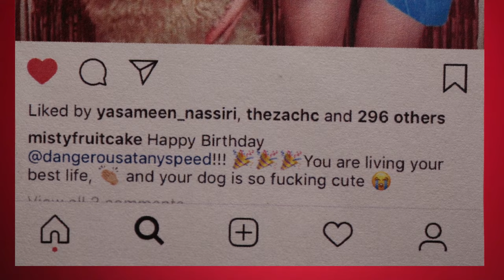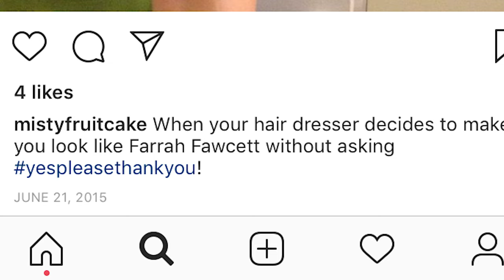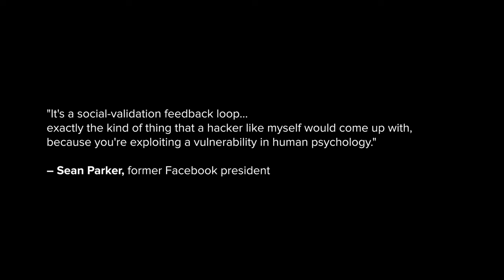How Social Media Affects Your Brain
Posting a picture on Instagram does more than you think.

MUSIC
SFX Provided By AudioBlocks
Time Jitter_fullmix
Licensed via Warner Chappell Production Music Inc.

Anonymous NYC crowd in slow motion
Redshift-Blueshift/Getty Images
Spectacular Fireworks Finale in HD
JStevensJr/Getty Images
Traffic to night
thisnight/Getty Images
Hand Drawn Animated - Arrow Sketches (Full HD)
TheMediaSuitcase/Getty Images
Brain MRI Scan
symbiosystech/Getty Images
Large Explosion + Alpha data
Noctiluxx/Getty Images
Albino mouse in terrarium
tiripero/Getty Images
Technological brain
loperaio/Getty Images
Flight through the nerve cells
legan80/Getty Images
Drops of Crystal Clear Water
Saracin/Getty Images
Music party rhythm colored powder vibrating abstract backgrounds slow motion
HenrikAMeyer/Getty Images
Brain from a Particle Vortex
mrcmrc/Getty Images
Close up of roulette wheel spinning
andresr/Getty Images
Pharmacy theme. Multicolored Isolated Pills and Capsules on the Black Table. Vitamins falling on dark surface. Slow motion
Kristina Kokhanova/Getty Images
Social Media Thumb Up Likes Counter Screen
mphillips007/Getty Images
retro slot machine
charles taylor/Getty Images
Enthusiastic business people clapping and cheering in conference audience
Caiafilm/Getty Images
Cg animation of color powder explosion on black background. Slow motion movement with acceleration in the beginning. Has alpha matte
Daniil Rybkin/Getty Images